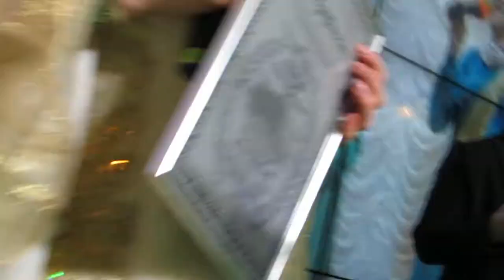Ансамбль духовной музыки "Медина"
Шатер Рамадан. 14 июня 2017 года. Ифтар. День Московской области